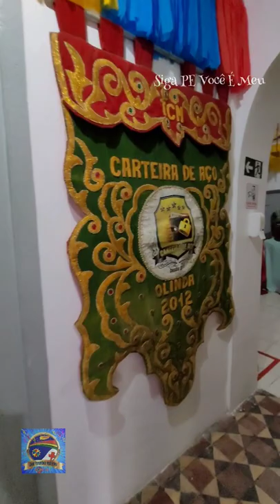Palácio Dos Bonecos Gigantes De Olinda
Vamos conferir o shorts do Palácio Dos Bonecos Gigantes De Olinda 😍

Ajude o canal a espalhar cultura 👈🏾
Deixe seu joinha e se escreva no canal ⚪️